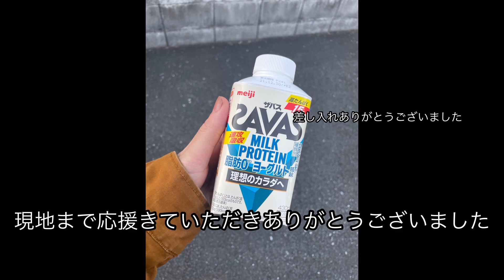No.47[今季県リーグ最終戦]GK・辻堂のサッカーやってる美容師さんAの日常Vlog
こんにちわ！
辻堂のサッカーやってる美容師さんです！！

今回は神奈川県社会人サッカーリーグ2部最終戦の結果報告になります！

相手はブロック首位、はやぶさイレブンです(水野晃樹選手、永里源気選手など元Jリーガー複数人所属)

仕事も全力！サッカーも全力！

・自分が働いてる店・

Leia  (レイア)

神奈川県藤沢市辻堂１-１-10　ナガセビル３F
辻堂駅南口徒歩１分。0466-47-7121